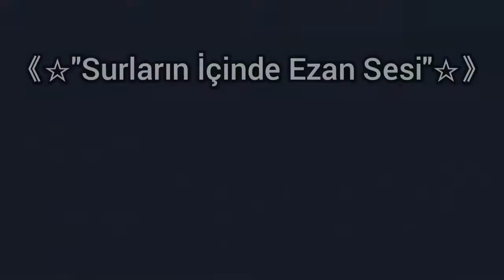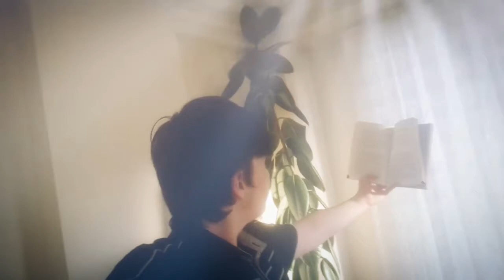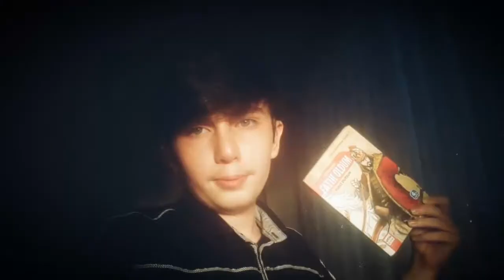Sultandım Fatih Oldum 19. Bölüm (Sezon Finali)